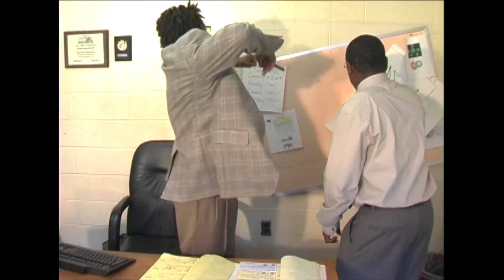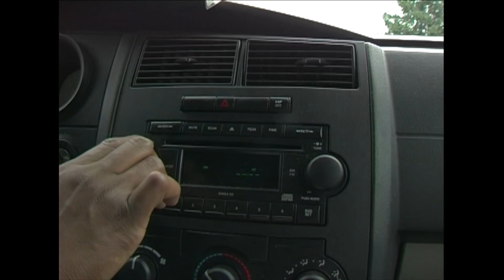Heavy Sedation: Losing Kevin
A man being bullied at work gets revenge.

 Written and Directed by Shannon Newby.
Out the House Media LLC.